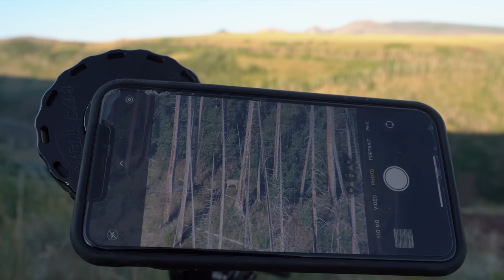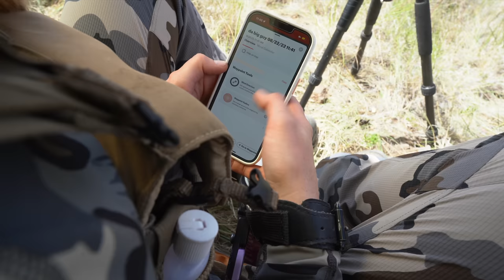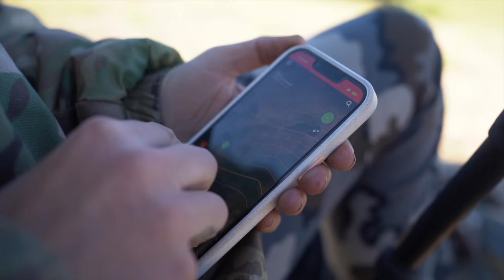Eight - 2023 Full Draw Film Tour Selection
With less than 4% draw odds, Jess somehow pulls a coveted Nevada archery Mule Deer tag.
Our focus for hunting season shifted to this tag immediately. A summer scouting trip with friends who knew the area gave us confidence by seeing nice bucks and we had a good starting point come season opener.
As August rolled around and 10 days allotted for this hunt, we headed south – finding target bucks the very first night. But, as big bucks do, they didn’t cooperate by either bedding in tough stalking terrain or not presenting shots as they left their beds that Jess stalked in on.
After many days and multiple attempts to notch an out of state tag – dirty, dusty, sunburned, and tired Jess was able to hang her tag on one of the original bucks from the first night in Nevada.